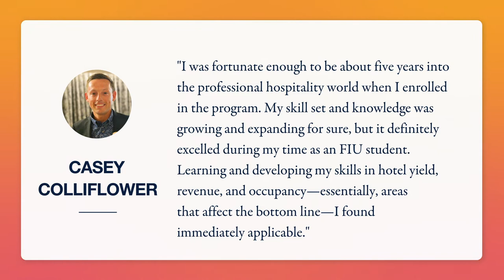Our Grads. Their Careers. | Casey Colliflower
Meet Casey Colliflower, an alumnus who pursued his online Master of Science in Hospitality Management to further his knowledge in the industry he loves. Currently the Manager of VIP Services at the Seminole Hard Rock Hotel & Casino, he looks back on the applicability and value of his coursework in improving the bottom line.

Thank you for sharing your story with us! We love seeing our alumni thrive and encourage others to pursue their dreams with FIUOnline! ✨